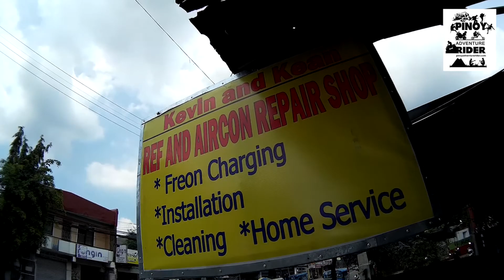ICEMAN MOTOWORKS with MARTY MARTISANO